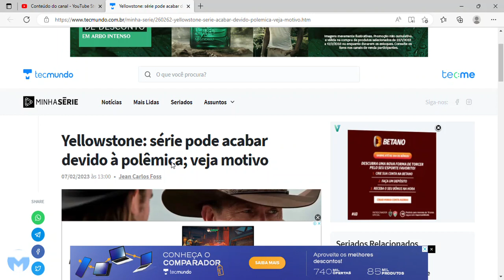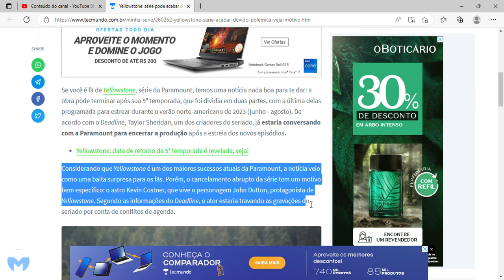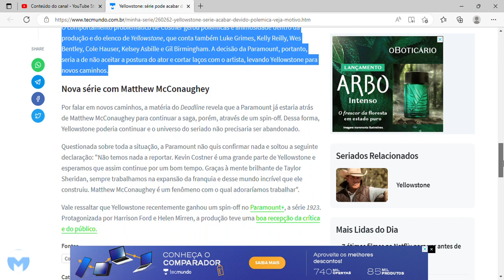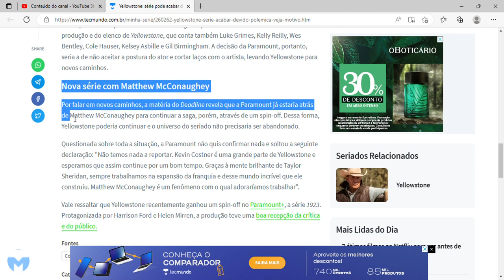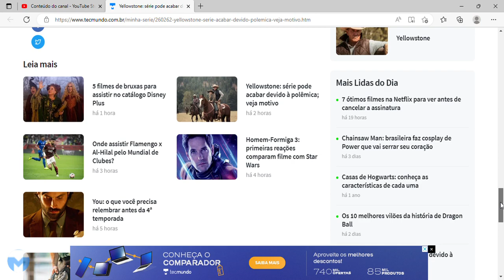Yellowstone: série pode acabar devido à polêmica; veja motivo